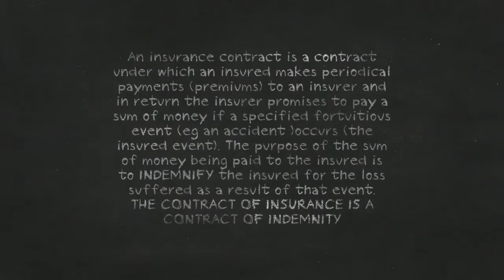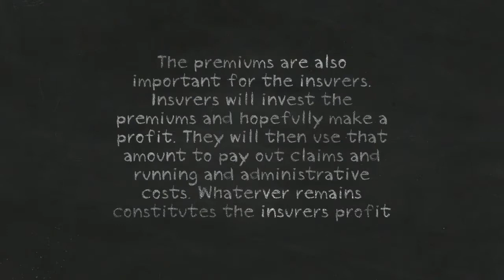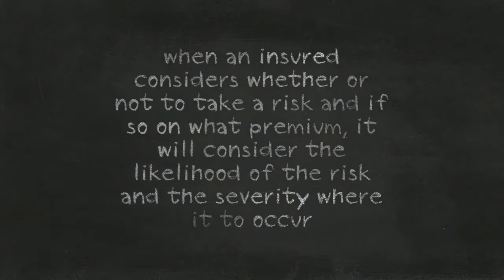lecture 1 introduction to UK insurance Law